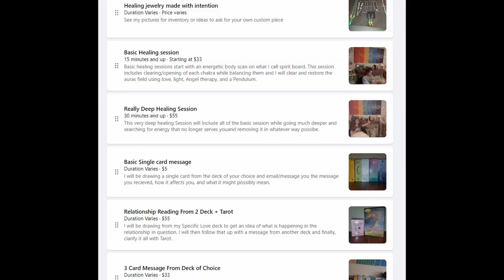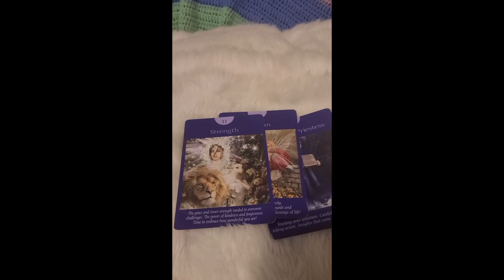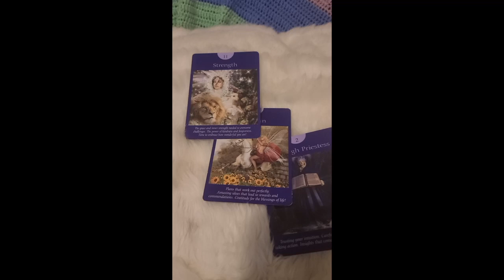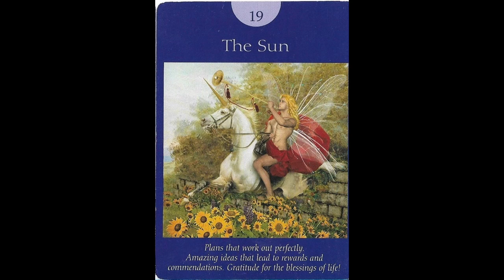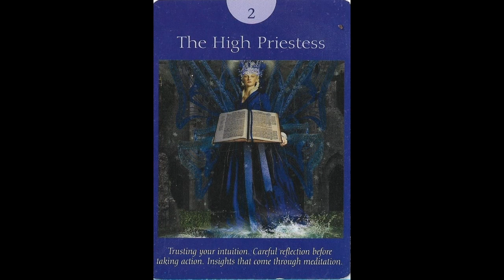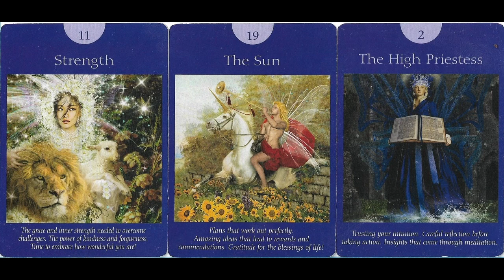MUST WATCH Energy Drawn for the week 9/8/21-Very Deep Third Eye Opening W/ Bursts of Healing Energy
To Donate Donating helps me have the time and flexibility to create these videos. Thank you!

This session is intended to work with or without your attention. Feel free to watch me, listen to the music, and follow along with the text bars or do nothing at all. As long as you are open to receive and accept this healing gift then so it is, you may even turn down the volume. But I do ask that you play the video until the end. This is so that the full resonance of the video can be expressed and you can get all of the intended energy from the session.

During the healing session you may feel things throughout your body and experience tingling or other sensations, but this is normal. However, you may feel nothing at all and that's ok too. The process is different for everybody but if your open to receive, then you can trust it's working.

Sometimes during and after a session some emotions may come up, both good and bad, this is also normal. But, if you do experience any severe symptoms of depression or anxiety, please reach out for help.

It is extremely important to listen to your body after such a session. If you feel tried, rest. Try to eat clean and healthy food and drink plenty of water. Herbal and green teas are also very useful and recommended.

This is no replacement for medical treatment and is not a guaranteed cure for any sickness or condition. Please continue to see a doctor, even if you feel better. And seek medical care if you feel you may be unwell.

 ESPECIALLY IF YOU FEEL "HEALED OR CURED" PLEASE PLEASE PLEASE CONFIRM THIS WITH YOUR DOCTOR JUST TO BE SURE AND STAY SAFE!